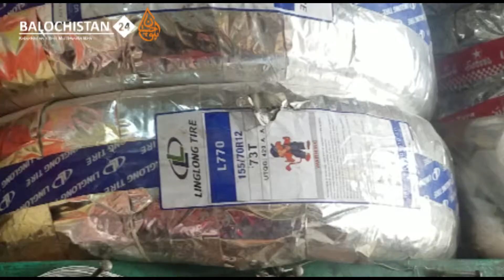STORY OF 23 YEARS HOLD BOY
a short story of person who is not having ability of speaking and listonning  but inspit of that working in tire reapiring shop in QUETTA